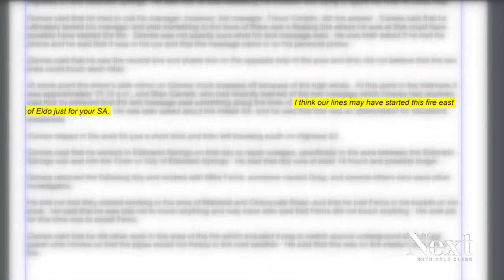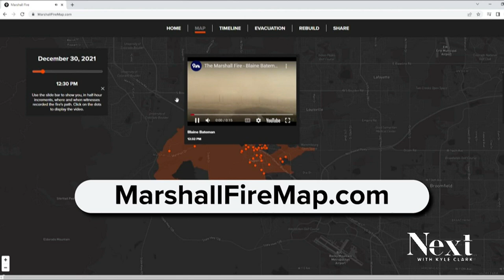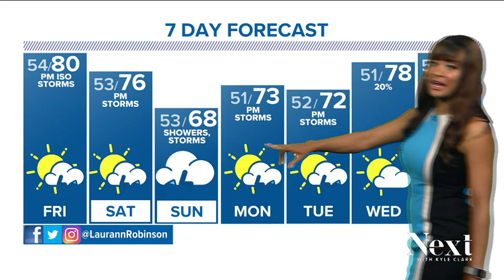What caused the Marshall Fire?; Next with Kyle Clark full show (6/8/23)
We now have answers. Two fires merged into a monster. An in-depth look at the causes of the Marshall Fire, Colorado's most destructive fire in its history.